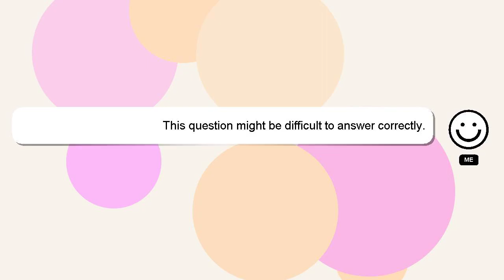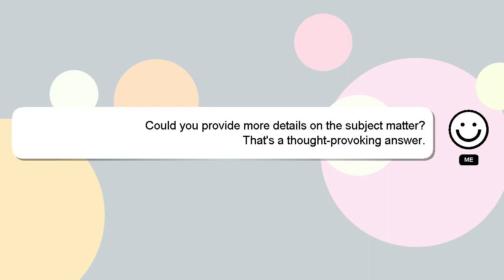Array : ORIGINAL EXCEPTION: Cannot read property 'Value' of undefined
Cannot property Array undefined read ORIGINAL 'Value' : EXCEPTION: of